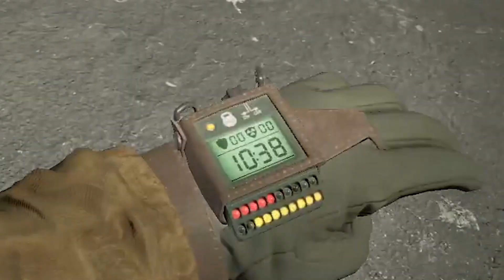I summoned the Ghost Train in Into The Radius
i just cannot tell you how much i hate those spiders.

I hope all of you have had a great start to 2023! This past month my channel has experienced the fastest growth that it's ever seen, and I'm really grateful for everyone who's watched, liked, commented and perhaps even subscribed to my wacky content. Seeing all of the positive feedback has really given me motivation to keep posting more entertainment for you, so thank you, stay tuned and have a good rest of your day!